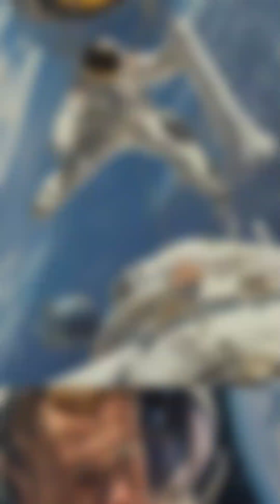What Happened in the USA Today?🇺🇸 USA — First American Spacewalk by Ed White (1965)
Discover the historic moment when Ed White became the first American to walk in space! 🌌🚀 His courage and pioneering spirit inspired generations for exploration beyond our planet. Witness the beauty of Earth from above as technology made this dream a reality!